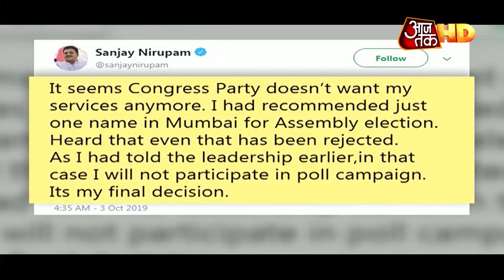13 सेकेंड में तबाही का वीडियो, टनल का हिस्सा गिरा हड़कंप मचा |Viral Video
हिमाचल के मंडी में बड़ा हादसा टल गया.. निर्माणाधीन टनल पर काम करने वाले लोग बाल-बाल बच गए... महज 13 सेकंड के अंदर टनल का बड़ा हिस्सा गिर गया...लोग जान बचाकर भागने लगे. इस निर्माणीधीन टनल के गिरने का आभास. यहां पर काम कर रहे मजदूरों और इंजीनियर को पहले ही हो गया था. सब टनल खाली कर बाहर आ चुके थे. काम रोक दिया गया. चंडीगढ़ मनाली हाईवे पर इस टनल को बनाने का काम चल रहा था. उसी दौरान ये हादसा हुआ.